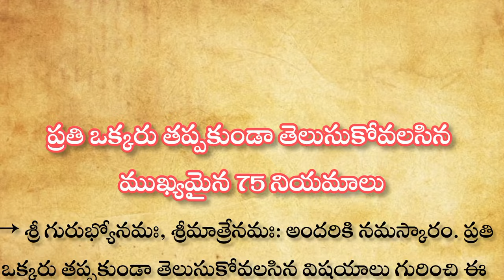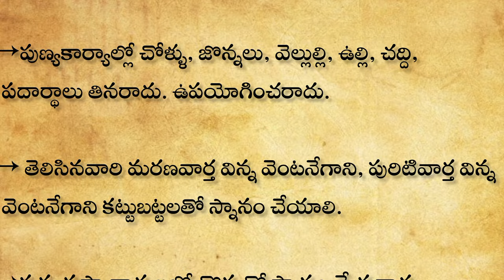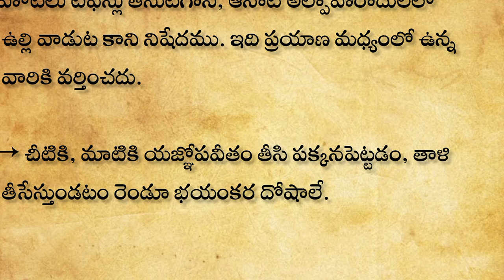ప్రతి ఒక్కరూ తప్పకుండా తెలుసుకోవలసిన 75 నియమాలు | గృహనీయమాలు| ధర్మసందేహాలు | లక్ష్మీ కటాక్షం|viral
dharmasandehalu
natural healthtips
thalapatara nidhi telugu
money earing
relationship quotes telugu
ఇంట్లో దీపం పెట్టేటప్పుడు పాటించవలసిన నియమాలుతాళపత్ర
ఎదురింట్లో ఉండే వారి దిష్టి మనపై పడకుండా చేయవలసినపనులుతాళపత్ర
మహిళలు ఇవి పాటిస్తే ఆ ఇల్లు లక్ష్మీనివాసమే
స్త్రీలు చేసే ఈ తప్పుల వలన లక్ష్మీదేవి ఇంటి నుంచి వెళ్ళిపోతుందితాళపత్ర
పార్వతీదేవి అడిగిన మూడు ప్రశ్నలు ఏ స్త్రీ సమయం కన్నా ముందే విధవ అవుతుందితాళపత్ర
ఈ అక్షరాలతో పేర్లు ఉన్నవారు చాలా అదృష్టవంతులుతాళపత్ర
మనకు తెలియక చేసే కొన్ని అమంగళకరమైన పనులుdarmasandehalu
ఇంటి ఇల్లాలు చేయకండి కొన్ని పనులుతాళపత్ర
ఈ ఏడు చెట్లు ఇంట్లో ఉంటే అదృష్టం కలిసి వస్తుందితాళపత్ర
 పూజలు చేసేటప్పుడు పాటించవలసిన నియమాలు
ఇవేతాళపత్ర
గృహస్తులు విధి విధానాలు
ఆడవాళ్లకు ఇవి అవసరంతాళపత్ర
 ఆయుర్వేద గ్రంధాలలో చెప్పబడిన ఆరోగ్య సూక్తులు